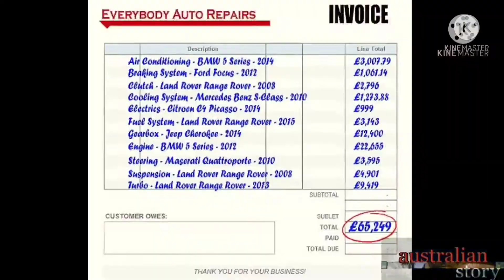Australian Story Dyrrel Timberworth the biggest 4WD enthusiast in Sunshine Coast Queensland Cabool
Do you even Low Rainge???

This is how 4WD drivers are.